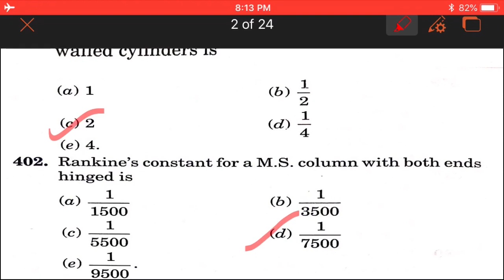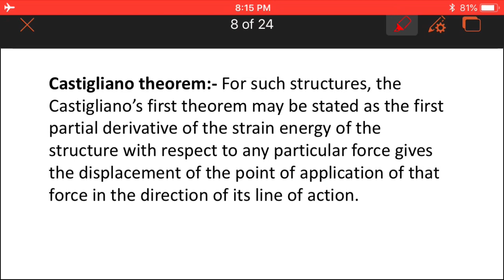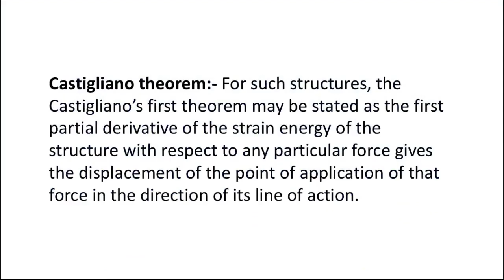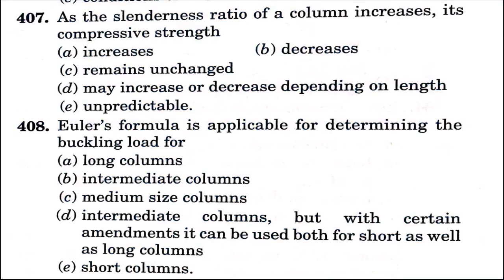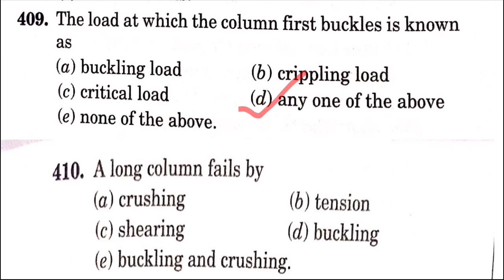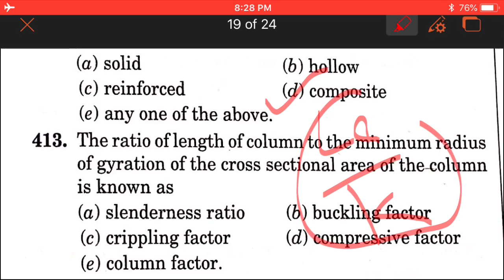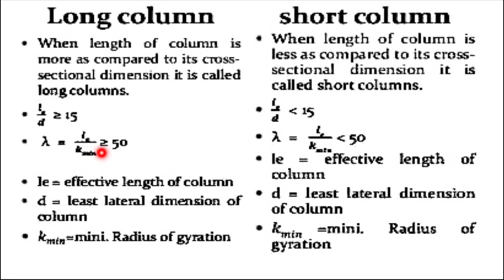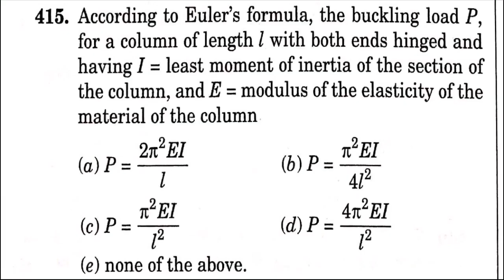II R.k. Jain solution II SOM/STRENGTH OF MATERIAL II ESE, GATE, SSC-JE, RRB-JE Mechanical/Cvil Engg.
In this video I am going solve R k Jain book. In this video you will get the complete solution of Strength of Material.